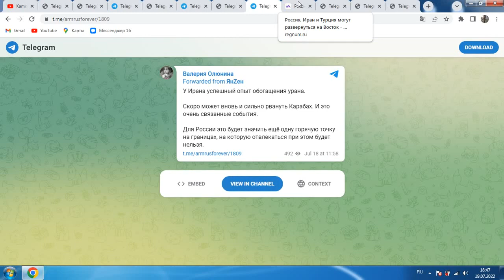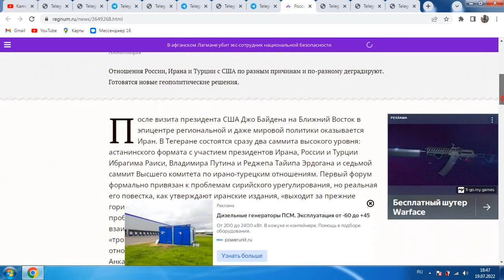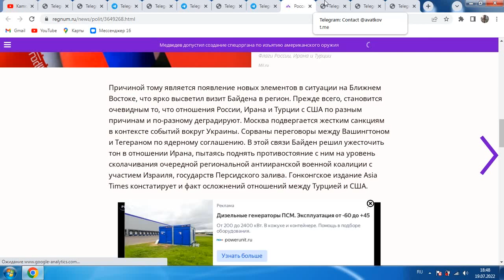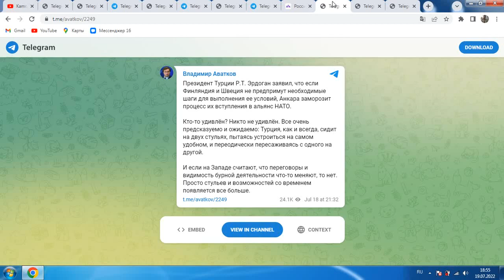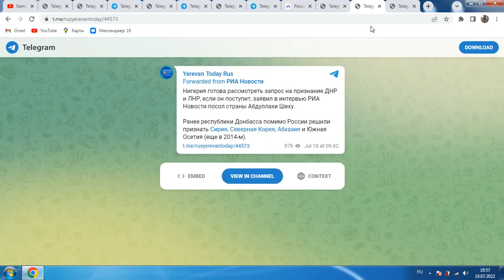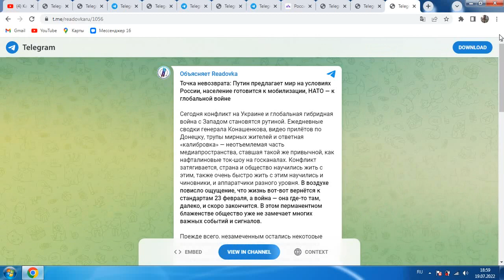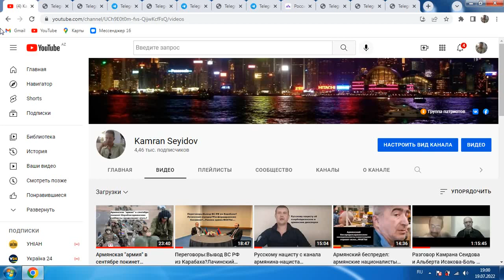Армянский лобби-курятник....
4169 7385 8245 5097     (AZN карта Kapital Bank) KAMRAN SEYIDOV
Заранее спасибо
Моя страница в Тик Ток